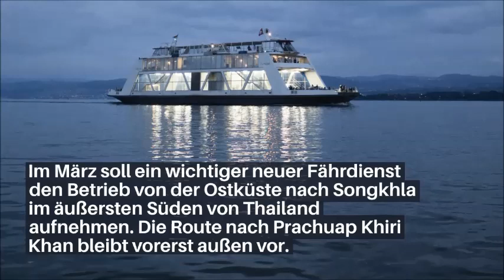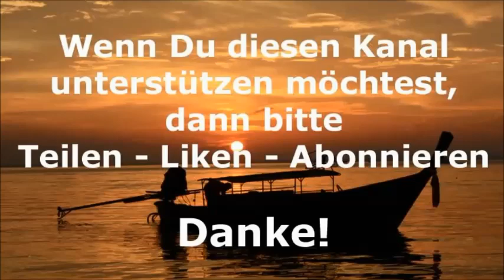Thailand Aktuell - Daily News vom 1. Februar 2021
Daily News aus Thailand vom 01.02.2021: Thailand Aktuell informiert täglich über die neuesten Nachrichten aus Thailand, basierend auf Meldungen der thailändischen Presse und der Nachrichtenagenturen

Heute:
- Thailands Traum vom globalen medizinischen Zentrum wird von der Realität eingeholt
- Welche Geschäfte in welcher Provinz ab heute öffnen können
- In Chiang Mai dürfen Bars und Pubs wieder öffnen
- Die Autofähre von Sattahip nach Songkhla soll im März starten
- In Surat Thani tauchen immer öfter Wale und Delfine auf
- Thailand kann in diesem Jahr nur noch auf 5 Millionen ausländische Besucher hoffen
- Aussicht auf Impfungen beflügelt Reisebuchungen in skandinavischen Ländern